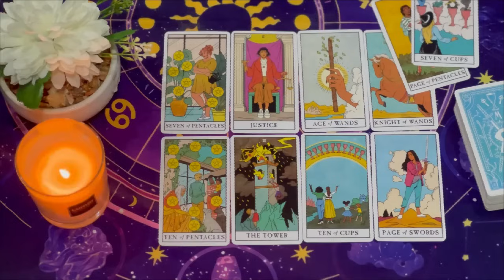AQUARIUS A TSUNAMI IS COMING INTO YOUR LIFE 🌊 CONGRATULATIONS FOR THIS😱 AUGUST 2024 TAROT READING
Aquarius Love
Aquarius 2024
Aquarius today
Aquarius AUGUST